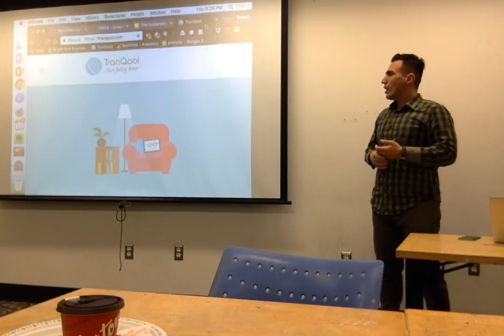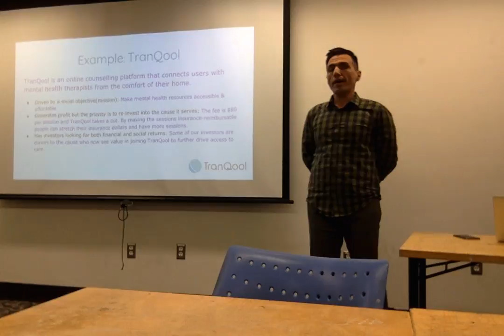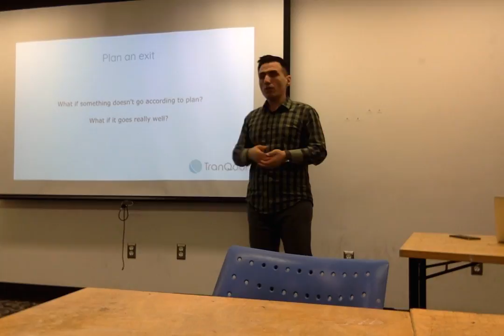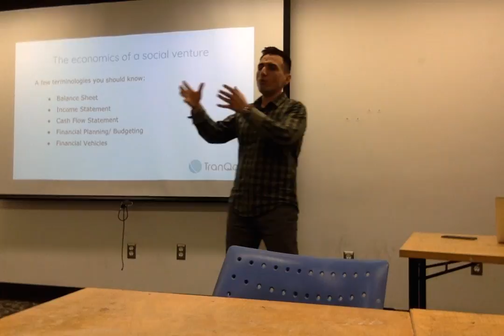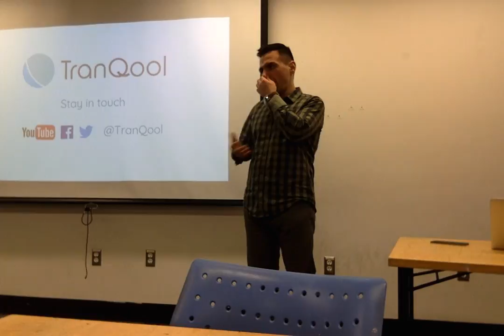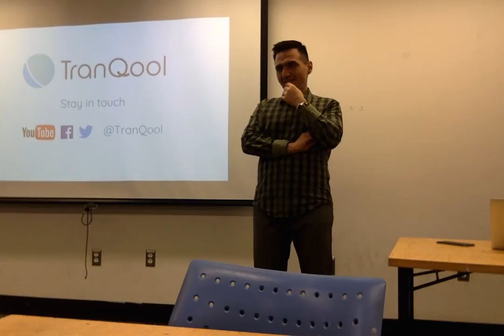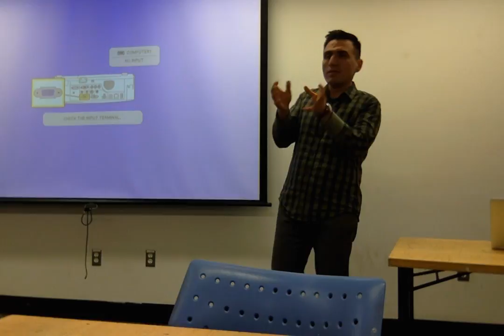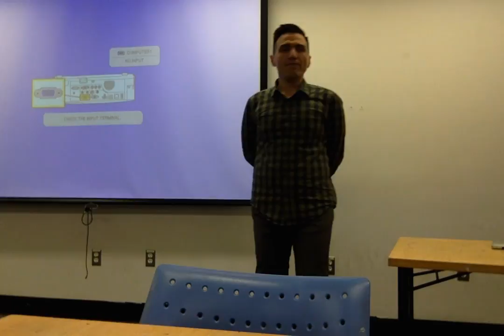Saeed Zeinali on Social Entrepreneurship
Thank you Saeed Zeinali for coming into The Grind this Thursday! It was amazing to have you come in for our last Speaker Series of the 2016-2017 semester.

On this segment of The Grind, Saeed talks about social entrepreneurship; the things you need to start one, benefits, resources, personal experiences, and more!
Saeed is the co-founder of TranQool--a Canadian online mental health platform that is able to bring therapy right to your house. He is also a mental health advocate who specializes in health and healthtech.